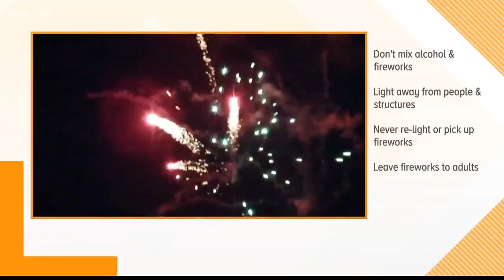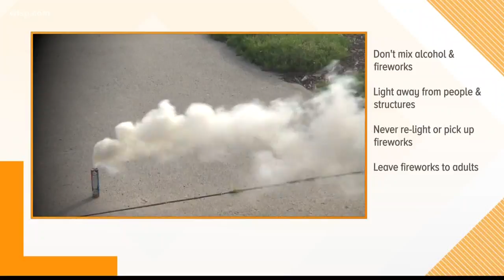How to keep loved ones, pets safe from fireworks this Fourth of July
10News Brightside reporter Sean Streicher looks into how to keep loved ones and pets safe from fireworks ahead of the Fourth of July holiday.